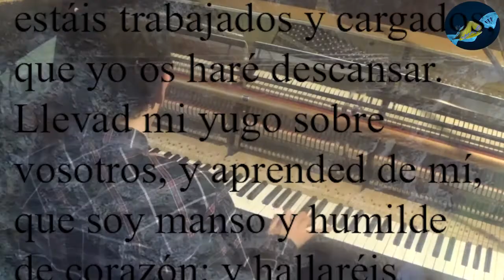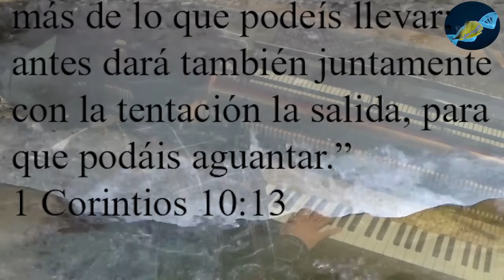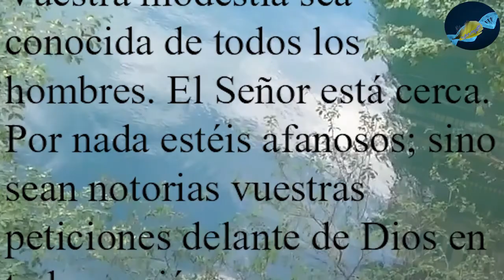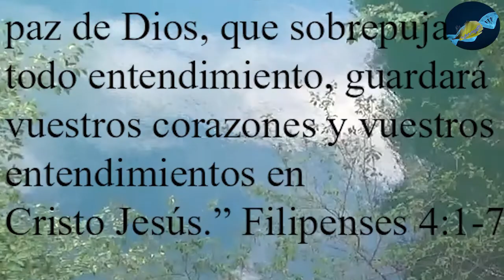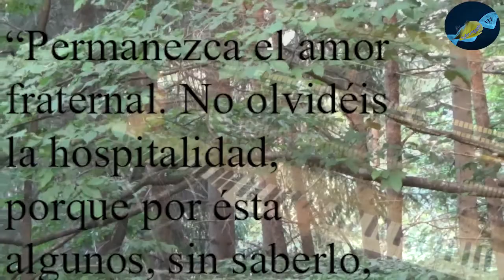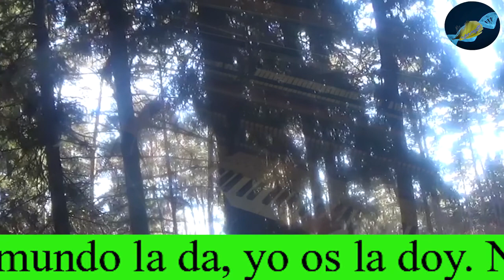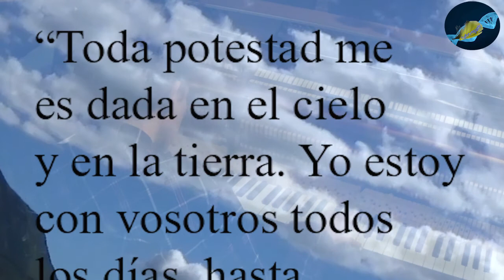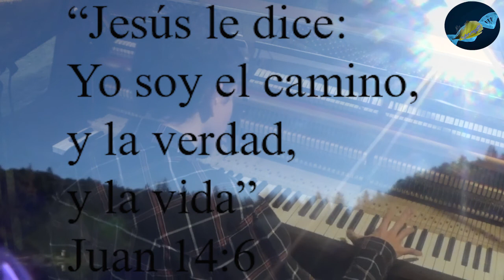Escaleras by RaffaELempathy, Noche Oscura Del Alma, Despertar del corazón, Música Relajante Piano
Il brano "Escaleras" composto e suonato da RaffaELempathy

El Amor Es La única-la última Respuesta, Reflexiones

Pianoforte Relax Benessere Natura, Antistress, Musicoterapia,  Musica Per L'anima, Musica Spirituale, Crescita Interiore, Musica Empatica, Musica Curativa
MusicTherapy Piano Relax, Healing Music, Antistress, Soul Music, Spirituality Music, Inner Growth,  Empathic Music, Positive Energy Music
Nome del mio progetto: "Donare empatia." Ho l'obbiettivo di suonare il pianoforte per tutti i desiderosi di ascoltare musica; per le persone nelle case di riposo, ninne nanne per i bambini nati prematuri e per chiunque volesse condividere l'empatia e la felicità della vita.

GRAZIE A CHIUNQUE VORRA' CONTRIBUIRE A QUESTO IMMENSO LAVORO DI RICERCA DELL'EMPATIA E DELLA FELICITA'.
The content in this video is licensed and used with authorization of the rights holder.